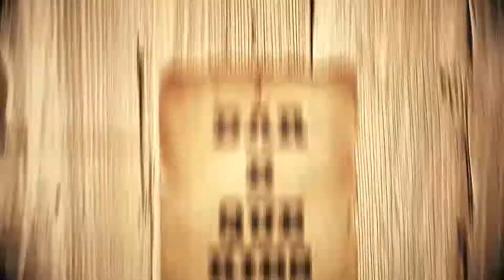Dexter BBQ 2019Dexter